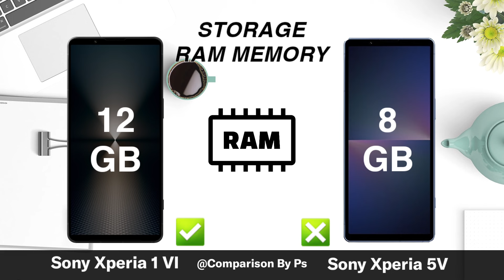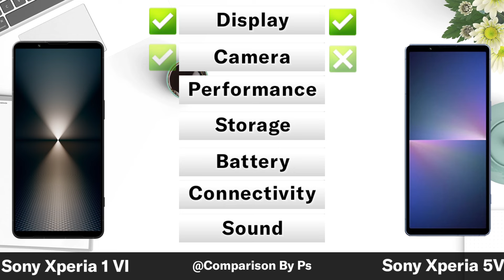Sony Xperia 1 VI Vs Sony Xperia 5V